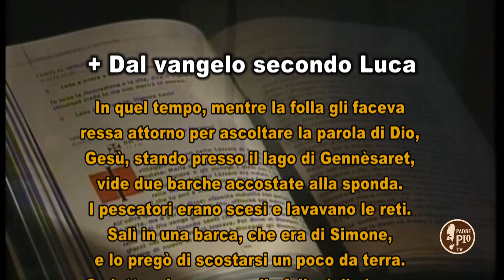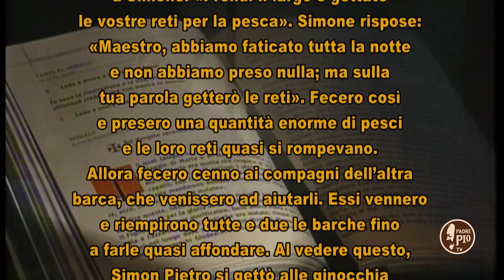il signore dei giorni 9-10 febbraio 2019